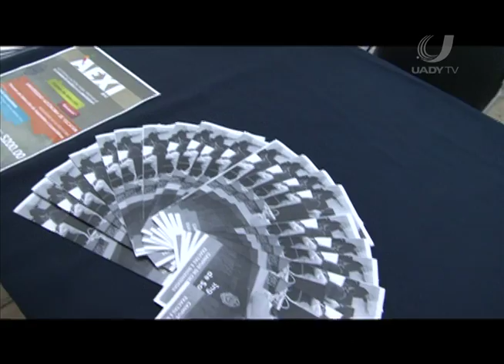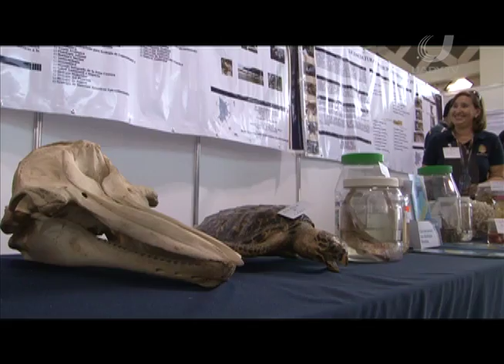Muestra Universitaria de Alternativas Profesionales 2013